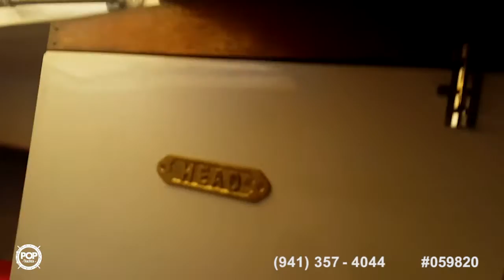[UNAVAILABLE] Used 1973 Albin 30 Ballad in Tacoma, Washington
1976 Endeavour 32 SL in Marathon, Florida - $6,500

1982 Island Trader 38 Ketch in Baltimore, Maryland - $19,900

1973 Ranger 37 in Port Saint Joe, Florida - $17,000

1980 Tartan 33 Cruiser Racer in Irvington, Virginia - $14,500

1972 Whitby Boat Works 37 Alberg MK II Yawl in Thunderbolt, Georgia - $11,500